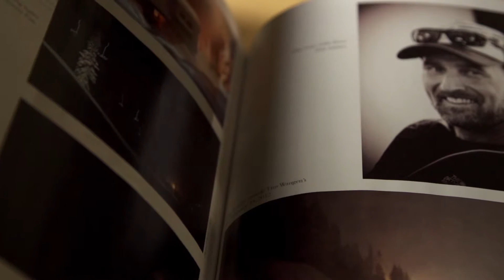Outside TV DEEP